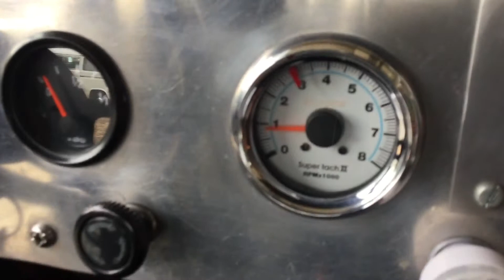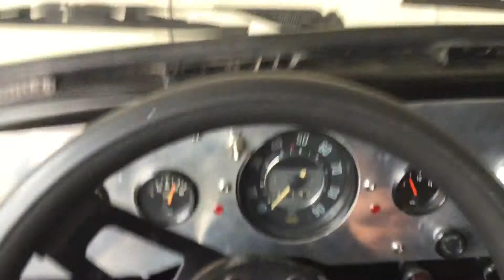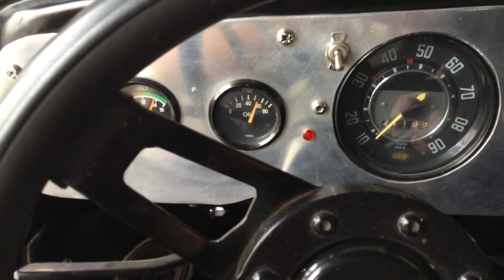Vw Baja bug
Vw Baja